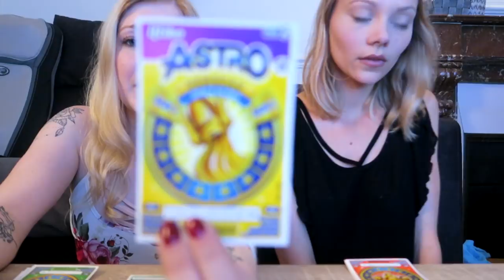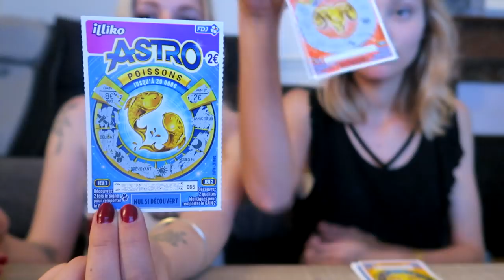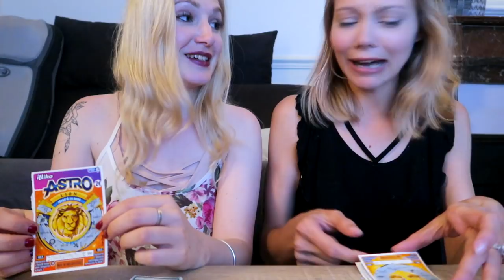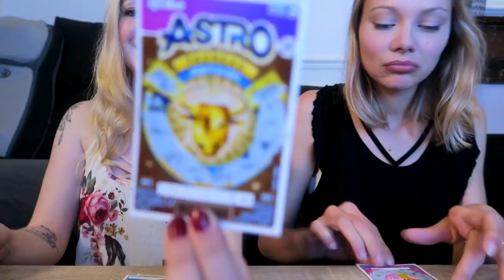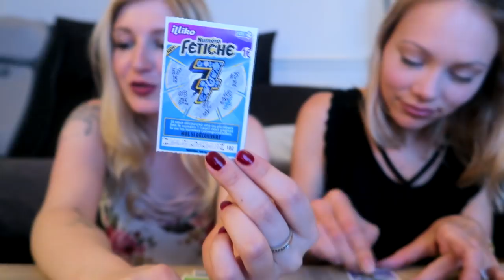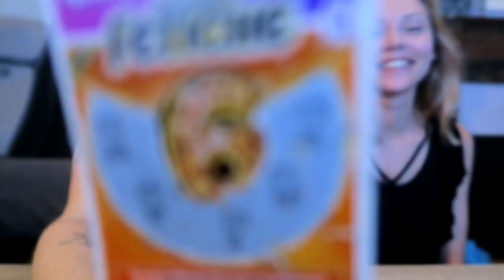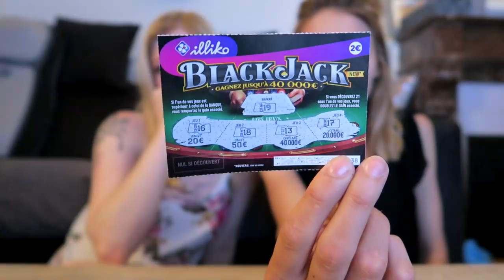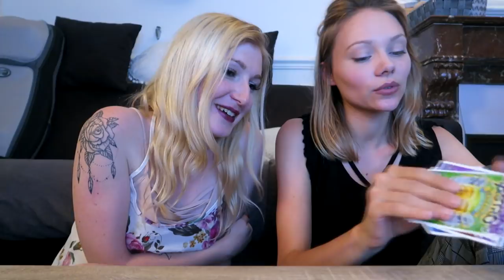50 € DE JEUX À GRATTER CHALLENGE ! ON GAGNE COMBIEN ?